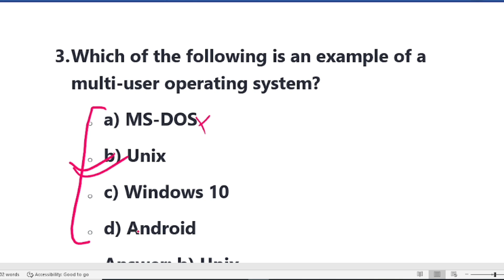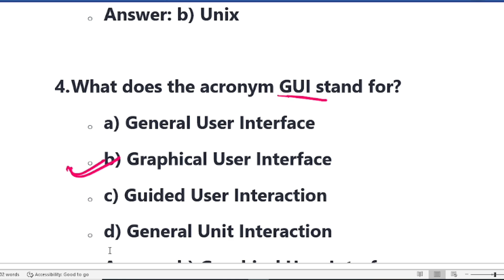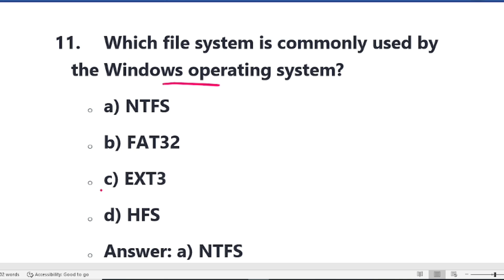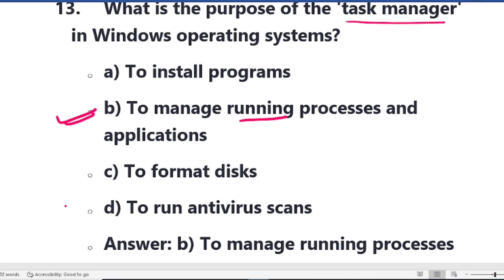operating system MCQs